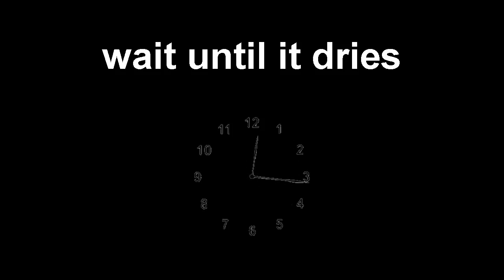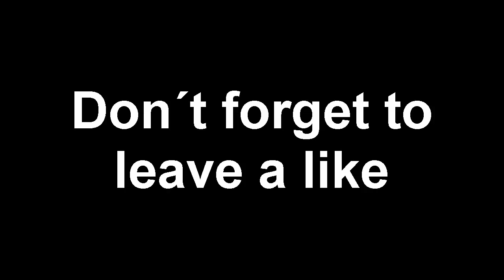How to make custom pencilcase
My friend sent me this video and he wanted me to upload this on my channel

Edited by : jožo

custom custom pencilcase
graffiti